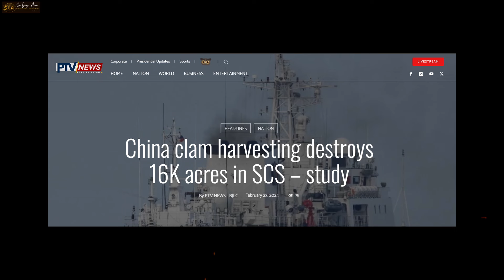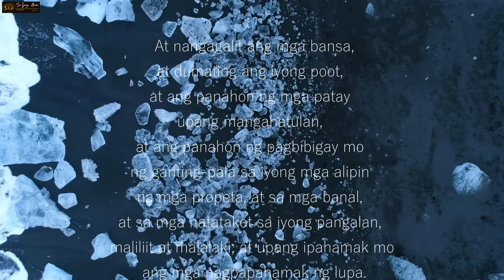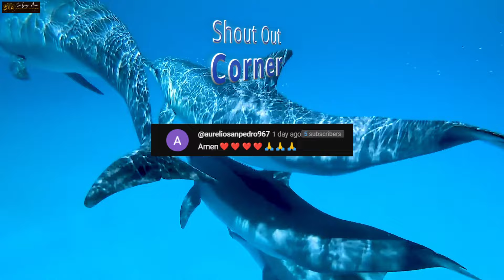SERYOSO NA TO! SINIRA NG TSINA ANG 16,000 Acres sa West Philippine Sea, Pilipinas Puno Na sa Galit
❤️Mateo 24:6-7❤️
6 Maririnig na ninyo ang mga digmaan at mga bali-balita ng mga digmaan. Ngunit huwag kayong mabalisa sapagkat ang mga bagay na ito ay kinakailangang mangyari, ngunit hindi pa ito ang wakas. 7 Ito ay sapagkat babangon ang isang bansa laban sa isang bansa at babangon ang isang paghahari laban sa isang paghahari. Magkakaroon ng mga taggutom, at mga salot at mga lindol sa iba’t ibang dako.